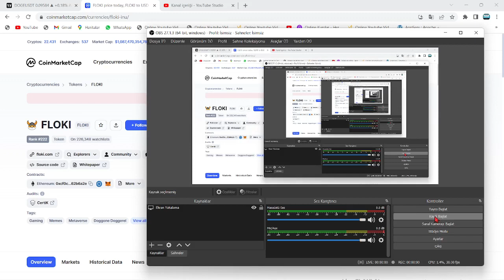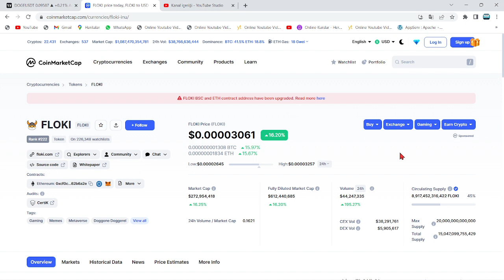FLOKİ İNU EKİBİNDEN, TARİHİN EN BÜYÜK HABERİ GELDİ!🚀%0.3 DUYURUSU VE FLOKİ COİN'DE BEKLENEN RALLİ!!🔥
Bu videomuzda floki inu'nun binance'da listelenme ihtimali ve ne zaman listeleneceği üzerine konuştuk. Bu videoda yatırım tavsiyesi verilmemiştir.